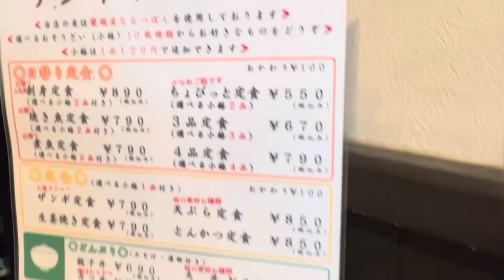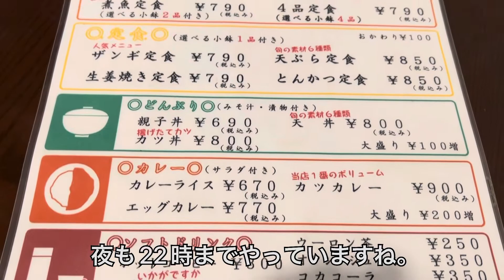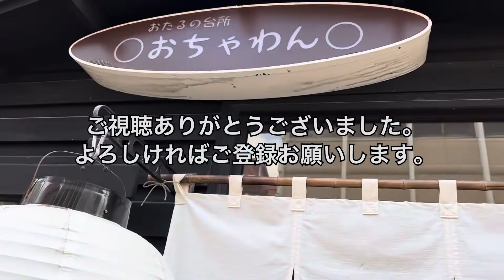メシ探007 おかずを選んでカスタマイズランチ。最安550円（二品＋ごはん＋味噌汁のみ）a japanese home cooking restaurant in Otaru Hokkaido.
お手軽ランチのご紹介です。小樽駅から歩いて5分。長崎屋の反対側、みやこ通り近くにある おちゃわんさんです。ここは、おかずを選んで定食を構成するスタイル。おかずは、10品くらい用意されています。
　刺身＋二品、唐揚げ＋二品みたいな感じでもOK。
　お味は、抑えた味付けで親しみやすい。
　コチラは夜営業もしているので、小樽夕食難民の方も救われるかも。
　動画では、22時まで営業となっていますが、20時までの時もあるようです。事前にお調べすることをオススメします。小樽は、遅くまでやっているお店が少ないので注意してください。